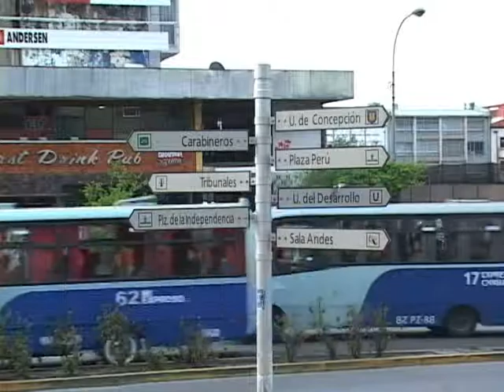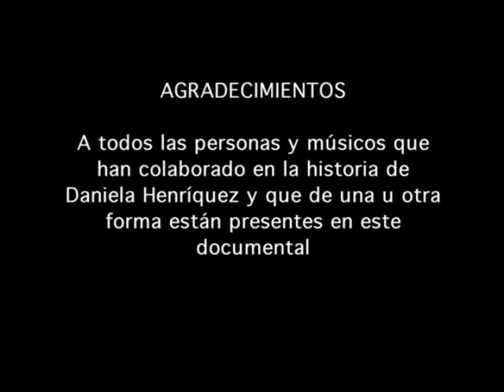DANIELA HENRÍQUEZ - Documental Parte 2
Documental "Daniela Henríquez" (2010)*
Realizadores: Joaquín Aravena - Patricio Angulo - Daniel Sepúlveda

STORYLINE

'Daniela Henríquez' es una músico de 30 años oriunda de la ciudad de Concepción, separada y madre de un niño de 5 años. Hace 6 decidió emigrar hacia Santiago con un solo norte: probar suerte en la escena musical de la capital del país. Un proceso que no ha estado exento de dificultades y que por estos días la tiene trabajando en canciones con las que busca el reconocimiento definitivo en la capital. Sin embargo, su lucha es aún más dura. Tras su ruptura matrimonial de hace casi 3 años, y principalmente por imposibilidad económica, Daniela tuvo que trasladar a su hijo Franco a Concepción junto a sus abuelos maternos, todo con tal de sacar adelante su sueño musical y lograr la tan anhelada estabilidad que le permita una nueva oportunidad de vida en familia. Esta vez ella, su hijo Franco y actual pareja Julio.

*docu actualizado a diciembre de 2010